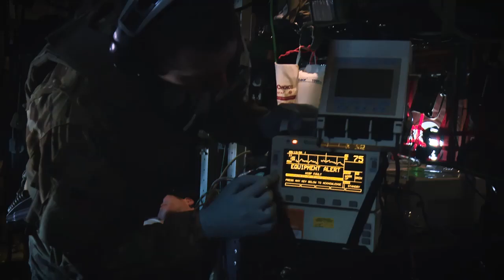USAF Pararescuemen in Afghanistan 2016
Pararescuemen (also known as PJs) are United States Air Force Special Operations Command (AFSOC) and Air Combat Command (ACC) operators tasked with recovery and medical treatment of personnel in humanitarian and combat environments.

The Pararescuemen of the 83rd Expeditionary Rescue Squadron are in the business of saving lives. They are ready 24/7 to drop whatever they’re doing, start up a helo and get to a comrade that needs help. Their goal, is to “make your bad day not your last day.”

Credits:

Robert Dantzler / 455th Air Expeditionary Wing
Robert Cloys / 455th Air Expeditionary Wing